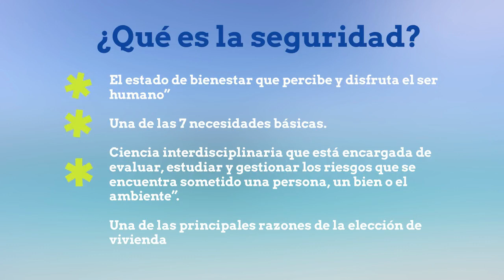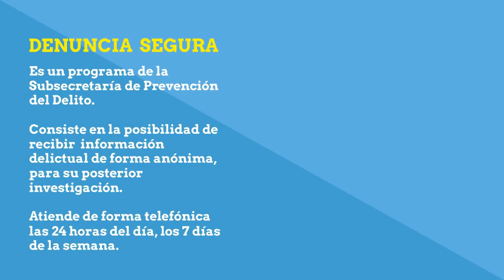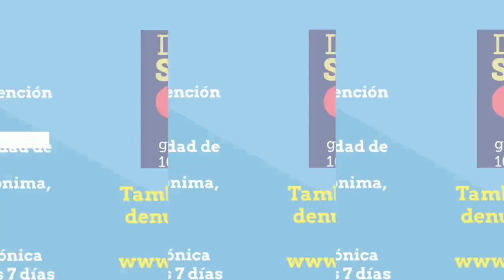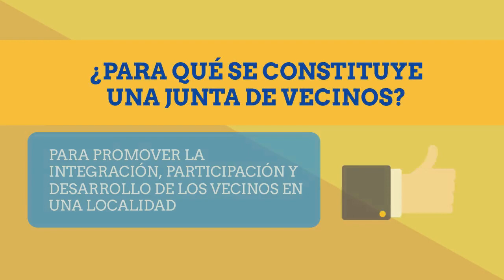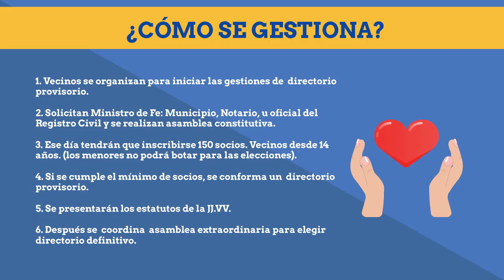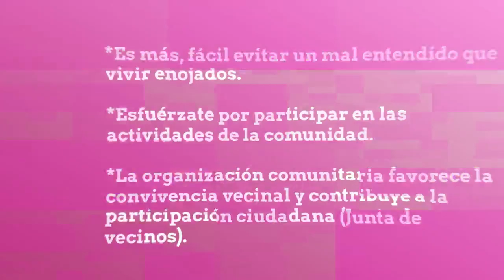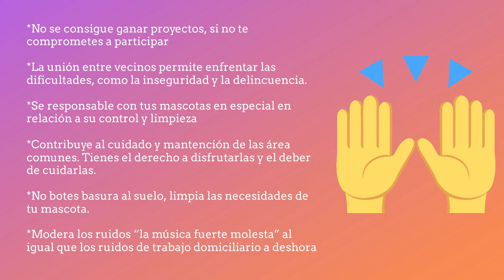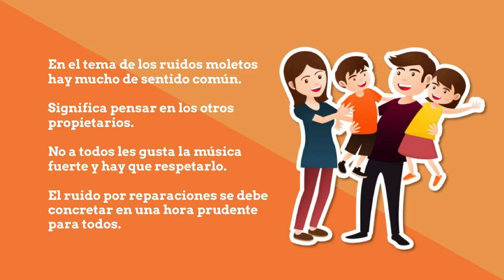Taller Comunidad Organizada / Neftalí Reyes